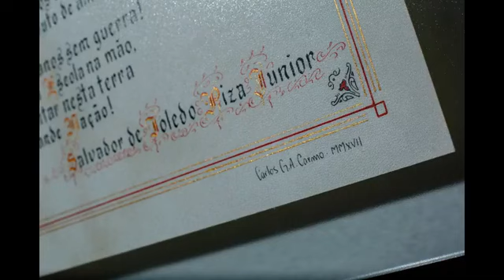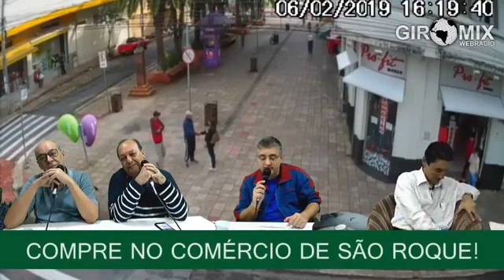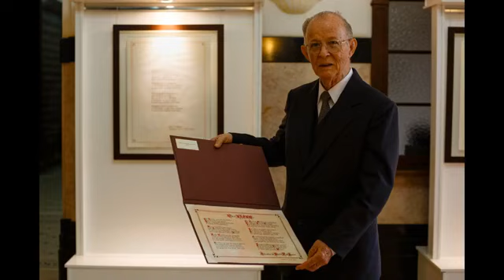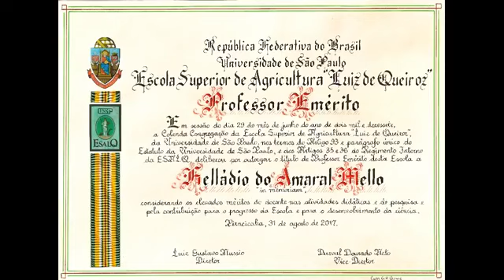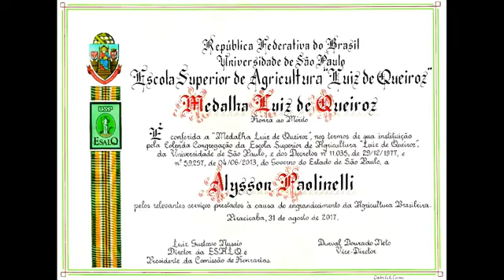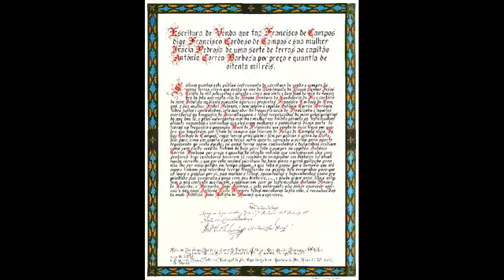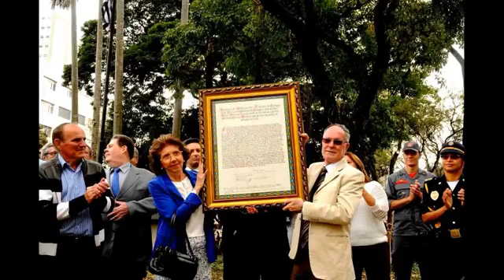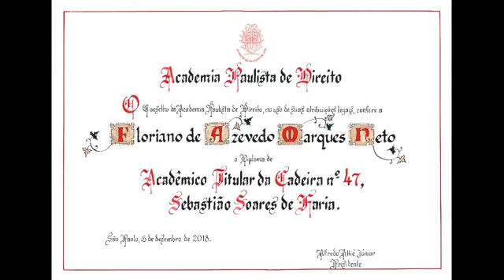Calígrafo Carlos Araújo: conheça a profissão e os trabalhos realizados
Programa Linha Aberta dia 6 de ferreiro de 2019 entrevista o calígrafo Carlos Gustavo Araújo do Carmo que realiza importantes trabalhos para entidades e órgão públicos. Foi ele quem fez o diploma do governado João Doria, do vice-governador Rodrigo Garcia e dos senadores eleitos de São Paulo, inclusive os suplentes.

Nascido em Cotia, Carlos Araújo fez nos últimos anos os diplomas do título de cidadão são-roquense serviço realizado em coro de cabra.